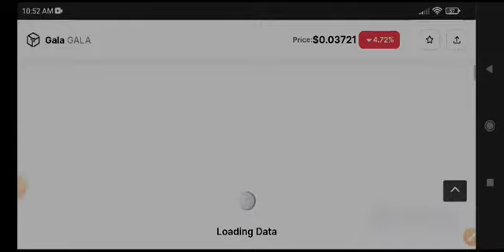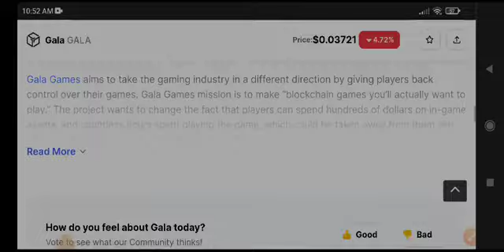Gala News Today! Gala coin Price Prediction